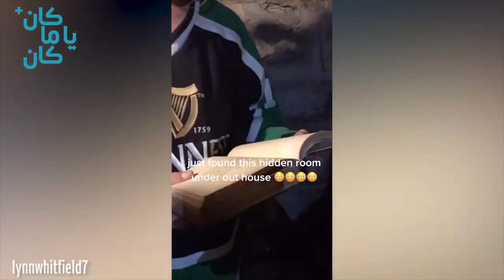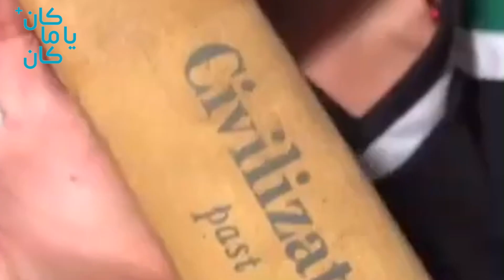هذه الأم اكتشفت غرفة سرية أسفل المنزل وما وجدته مذهل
فتاة تكتشف مفاجأة مذهلة في غرفة سرية بمنزلها